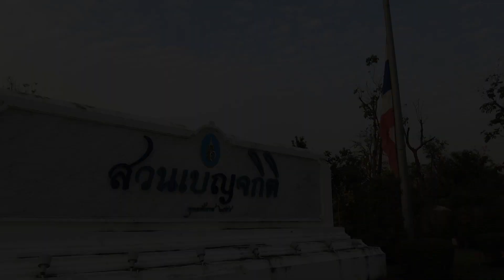Benjakitti Forest Park (Phase 2) | Walking Through - Bangkok City View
Benjakitti Park (Thai: สวนเบญจกิติ, RTGS: Benchakitti) is a public park in the Khlong Toei District of central Bangkok; situated close to Queen Sirikit National Convention Centre MRT Station, Sukhumvit MRT Station and Asok BTS Station.

Benjakitti Forest Park is the first park in Bangkok with a forest park, and expands the size of the park to 72 hectares. Facilities include elevated walkways, wetlands, rare plant areas, cycle paths and an outdoor amphitheatre.The expansion is planned to officially open in February 2022